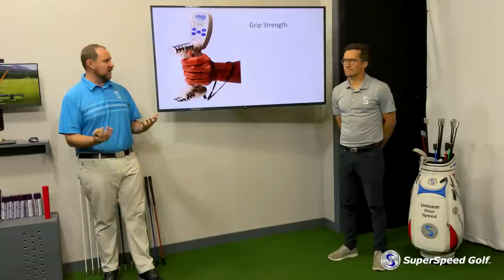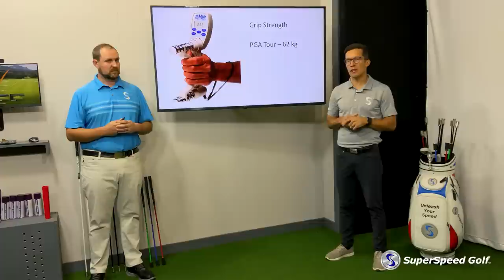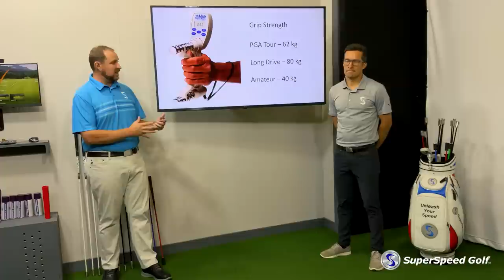Study Shows Increasing Grip Strength for Golfers Increases Club Head Speed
In this video, we'll be discussing a recent study that showed a direct correlation between grip strength and club head speed in golfers. The study, conducted Dr. Tyler Standifird, involved measuring the grip strength and club head speed of a group of golfers and found that those with stronger grip also had faster club head speeds.